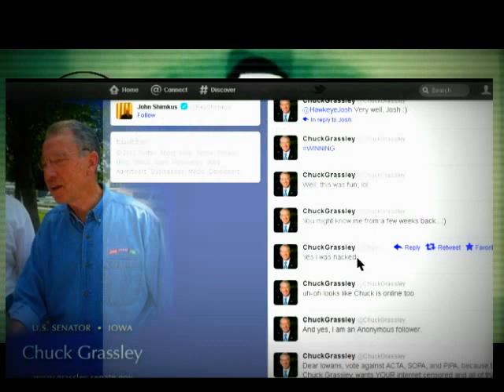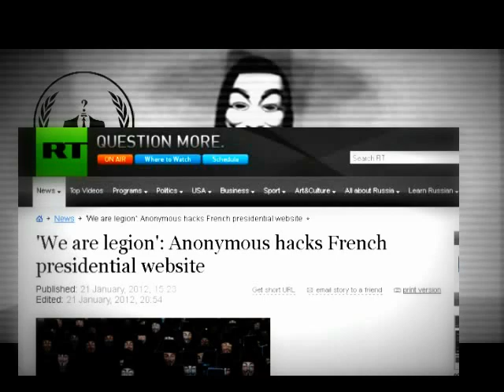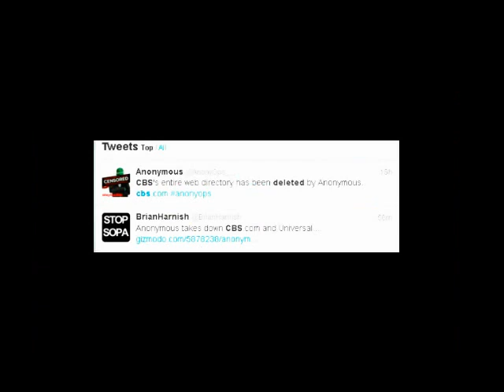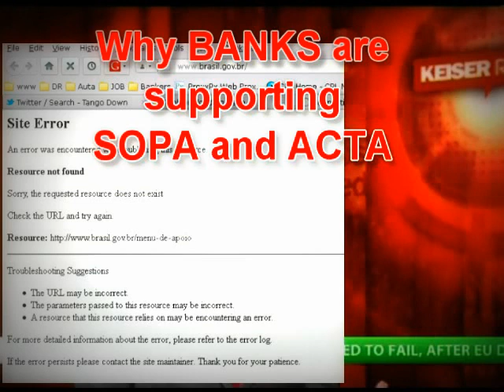Anonymous Hackers Epic Online Worldwide Battle Compilation in Respond to ACTA SOPA and Megaupload.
I was observing the developments since Sunday morning and it was EPIC Anonymous attack across the World.
World United for a couple of days - Poland, Portugal, Spain, Greece, Brazil, Argentina, Czech Republic, Romania, Austria, China, France, Germany, USA...and more took part in a Global Protest Against ACTA

POLISH PRIME MINISTER GAVE ORDERS TO SIGN ACTA !!!

ALREADY SIGNED ACTA - USA, Australia, Canada, Korea, Japan, New Zealan, Maroco, Singapour

OTHER COOL VIDEO - Anonymous Epic Internet Battle Compilation in Respond to ACTA SOPA PIPA and Megaupload.